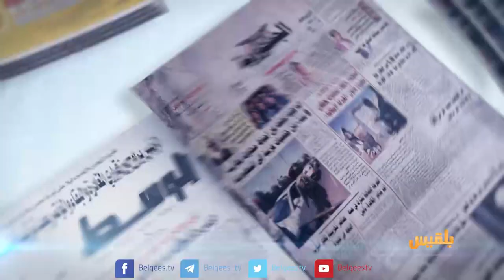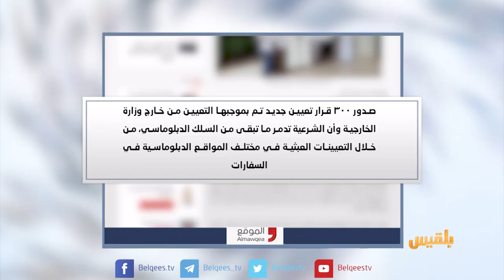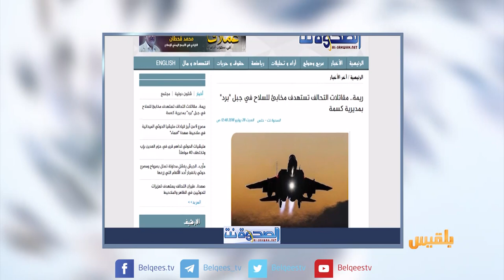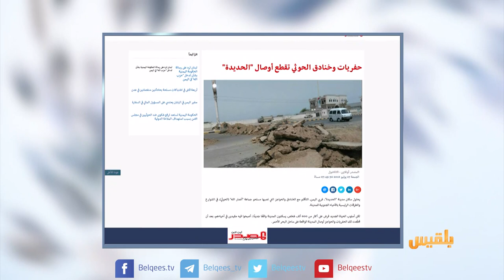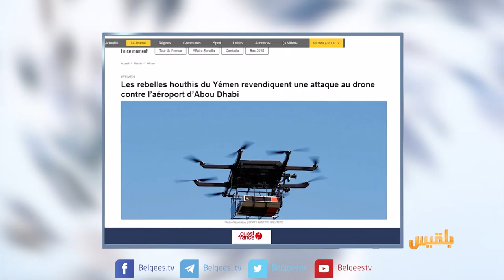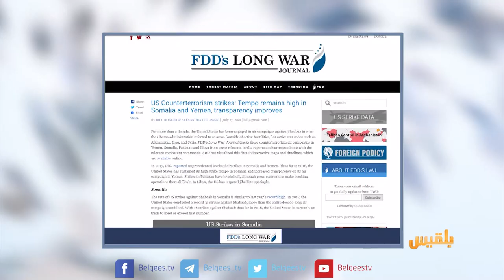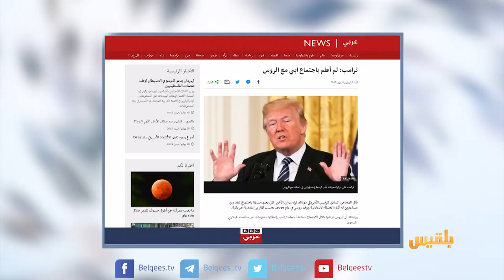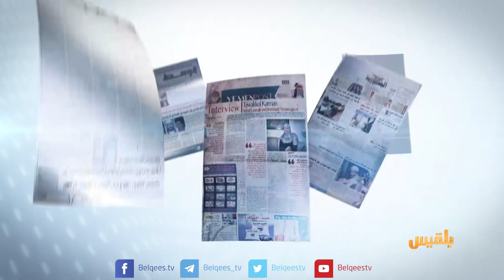كشك الصحافة | 28 - 07 - 2018 | تقديم: سالم باحمران